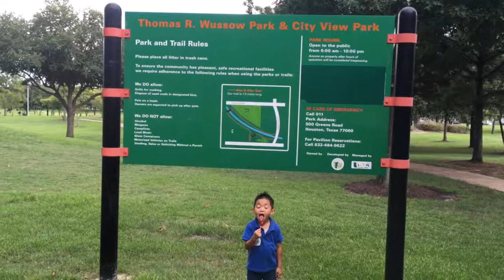Wed, July 19 2017